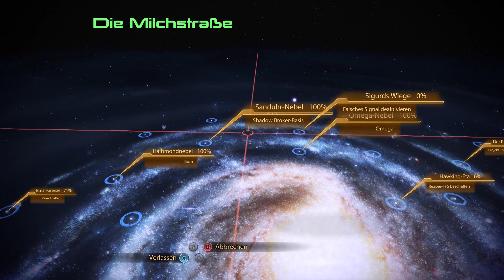Mass Effect 2 Let’s Play [deutsch HD] #065 Mordins Angebot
Im Jahr 2148 entdecken die Menschen auf dem Mars ein protheanisches Monument. Eine fortschrittliche Spezies die vor 50000 Jahren ausgestorben ist. Die noch intakte Technologie, der Massenbeschleunigung ohne Raumkrümmung, ermöglicht der Menschheit das schnelle Reisen durch die Galaxie. Die Menschen beginnen mit der Kolonisierung auf entfernten Planeten und bemerken dass sie nicht alleine sind im Universum. Es kommt im Jahr 2157, zum Erstkontaktkrieg mit den Turianer. Dieser Krieg wird durch Hilfe des Citadelrates, bestehend aus Asari, Salarianer und Turianer, durch Diplomatie früh beendet.
Knapp zwei Jahrzehnte später begibt sich Commander Shepard mit einem durch Menschen und Turianer gebautem Schiff, der Normandy, auf eine geheime Mission nach Eden Prime, eine Kolonie der Menschen um ein weiteres Artefakt der Protheaner zu bergen. Leider geschehen auf dieser Mission unerwartete Dinge und Shepard erfährt durch eine Vision, ausgelöst durch das Artefakt, von einem Maschinenvolk, den Ripern, die alles bekannte Leben auslöschen will. Und hier beginnt dann unsere Reise durch die Galaxie.
Nach der Zerstörung der Sovereign, begibt sich die Normandy auf die Suche nach weiteren Geth. Ein nicht klassifiziertes Schiff, greift die Normandy an und  zerstört die Normandy. Ein Teil der Crew entkommt in Rettungskapseln, Commander Shepard findet dabei den Tot. Oder Nicht… Unsere Reise geht noch ein wenig weiter, denn wir wollen doch wissen wer oder was die Normandy SR 1 so zerstören konnte.

Ich freue mich schon sehr über eure Kommentare

Genre    Action Spiel
Studio   Bio Ware
Publisher   Electronic Arts
Erstveröffentlichung 2010